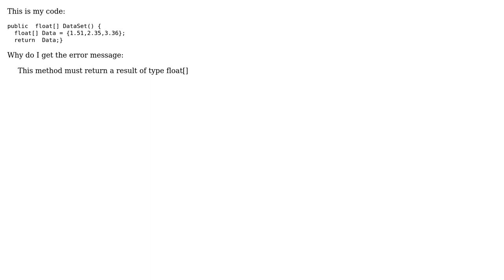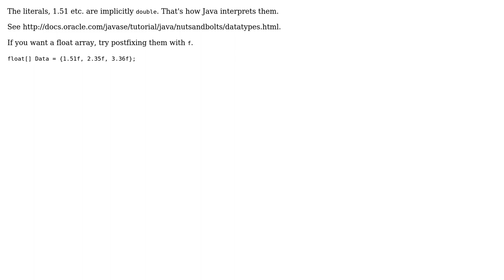How to return a float array in java? (2 Solutions!!)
How to return a float array in java?

With thanks & praise to God, and with thanks to the many people who have made this project possible! | Content (except music & images) licensed under CC BY-SA | Music | Images & others | With thanks to user Wickramaranga user Bobas_Pett user Aqua and the Stack Exchange Network Trademarks are property of their respective owners. You are responsible for your own actions.